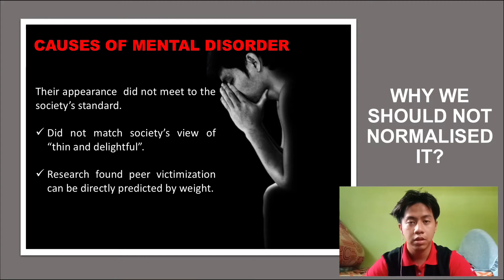[LPE2301 | Group 64] AP PORTFOLIO – Final Video Submission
1. Muhammad Hasif Bin Mohd Hashim (200921)
2. Muhammad Muzhaffar Syah Bin Azmi (202972)